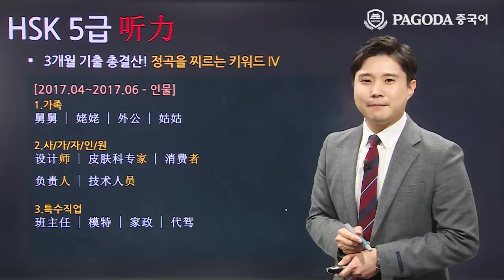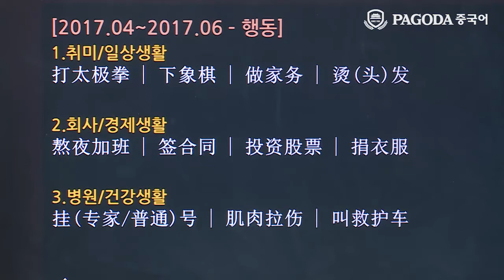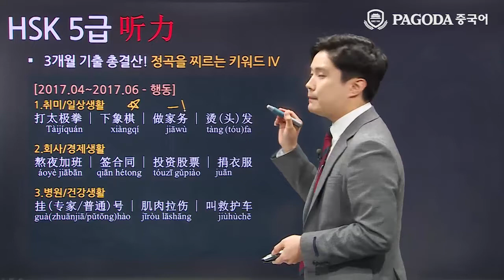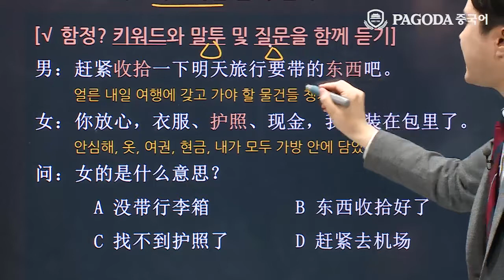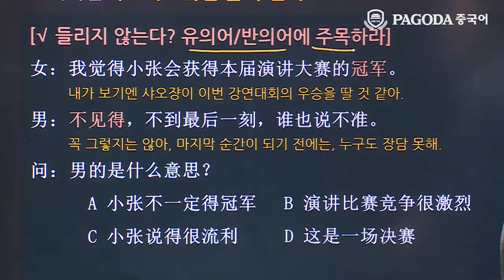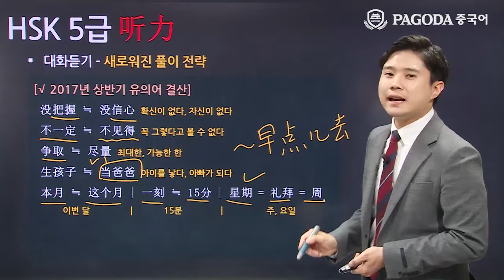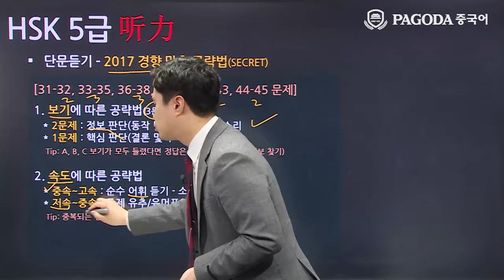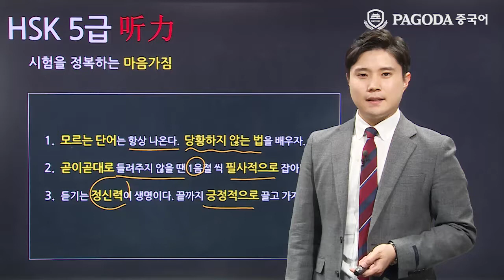[파고다 HSK] 17년도 7월 HSK대비 적중특강 5급 듣기 임지호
"2017년도 7월 15일 HSK 5급 정기 시험대비 HSK 적중특강!

★시험 후 HSK 5급 총평 생방송 보러 가기(2017월 7월 15일 17:30 LIVE!)